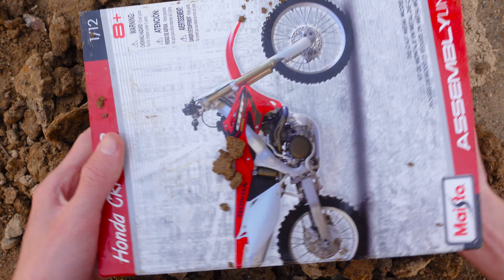BMX Finger | New Dirt Bike Unboxing | Tricks In Mud | Tech Deck Finger BMX Finger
Hello everyone! In this video I fell on my bike and went to seek a dirt bike instead.